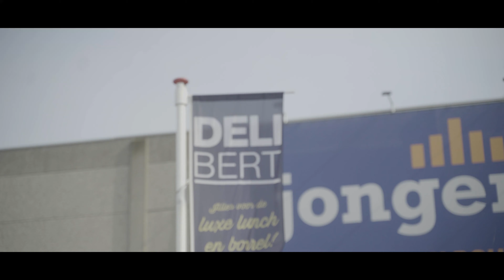MKB Rotterdam Rijnmond | Op Bezoek Bij Delibert